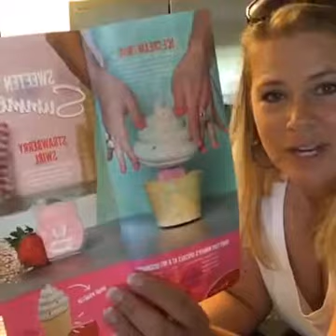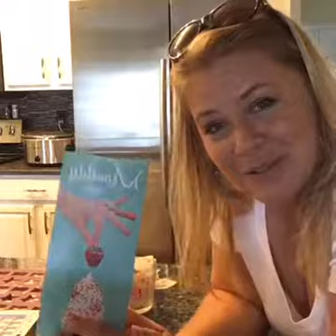How to Make Wax Samples - Scentsy Training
How I make my wax samples for my Scentsy business.